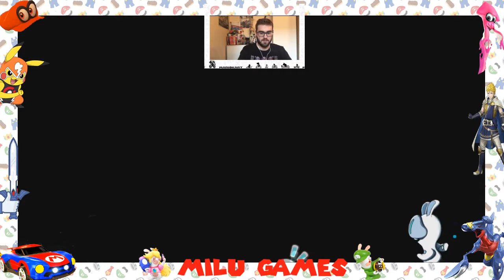MARIO + RABBIDS UN PASEITO #161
Hoy jugamos un desafio que es un paseito en el Mario + Rabbids de la Nintendo Switch.

#122 Terminamos de conseguir las energilunas de la primera visita a New Donk en el Super Mario Odyssey
#124 Continuamos un día más con la limpieza de cofrecitos y desafios del Mundo 2 del Mario + Rabbids
#128 Volvemos a llenar la copa de la bebida evocadora en el reino de la playa en el Super Mario Odyssey
#137 Quedamos primeros en la 1ª división del Gran premio de Friolandia Capital en el Super Mario Odyssey
#144 Hacemos pruebas con un nuevo arma, el Paragüas, para lograr una vistoria aplastante en el Splatoon 2
#146 Logramos hacernos con el control del Árbol Mágico y conseguimos unas espadas increíbles en el Fire Emblem Warriors
#157 Salimos victoriosos de un desafio en el que nos ciegan con tinta en el Mario + Rabbids
#158 Conseguimos avanzar un poquito más en el mundo de Bowser hasta llegar a las explosiones pirotecnicas en el Super Mario Odyssey
#159 Disfrutamos de unas carreras online y nos quedamos cerca de los 1200 puntos en el Mario Kart 8 Deluxe